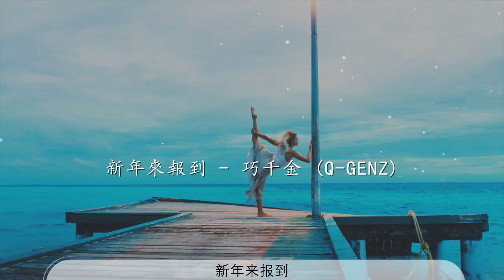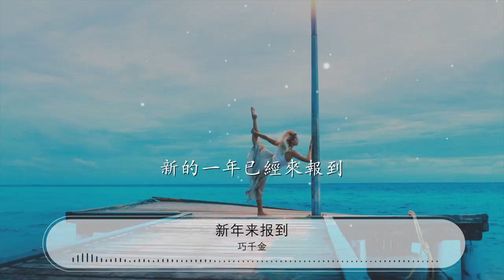新年來報到 - 巧千金『春風輕輕飄呀飄 四處一片樂陶陶』【動態歌詞Lyrics】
巧千金

00:00 新年來報到 - 巧千金 (Q-Genz)
00:05 詞：呂俊樑
00:11 曲：呂俊樑
00:17 春光美妙天色多好
00:19 大地換上了新衣袍
00:21 快樂小鳥蹦蹦跳跳
00:23 迫不及待唱新年謠
00:25 豔陽高照誰還在睡覺
00:28 錯過了一個大紅包
00:30 快快來報到一起去跑跑
00:32 收穫一定不會少
00:35 春風輕輕飄呀飄
00:37 四處一片樂陶陶
00:39 美好一年開始在今朝
00:44 花兒開滿笑呀笑
00:46 歡樂處處聞啼鳥
00:48 新的一年已經來報到

01:11 春光美妙天色多好
01:13 大家換上了新衣袍
01:15 穿上新鞋戴頂棒球帽
01:18 新的感覺如此美妙
01:20 哪家朋友是懶惰貓
01:22 雙眼好比那隻大熊貓
01:24 快快來報到一起去跑跑
01:27 收穫一定不會少
01:29 春風輕輕飄呀飄
01:31 四處一片樂陶陶
01:33 美好一年開始在今朝
01:38 花兒開滿笑呀笑
01:40 歡樂處處聞啼鳥
01:42 新的一年已經來報到
01:47 春光美妙天色多好
01:49 大地換上了新衣袍
01:51 快樂小鳥蹦蹦跳跳
01:54 迫不及待唱新年謠
01:56 豔陽高照誰還在睡覺
01:58 錯過了一個大紅包
02:01 快快來報到一起去跑跑
02:03 收穫一定不會少
02:05 春風輕輕飄呀飄
02:07 四處一片樂陶陶
02:10 美好一年開始在今朝
02:14 花兒開滿笑呀笑
02:16 歡樂處處聞啼鳥
02:19 新的一年已經來報到
02:23 春風輕輕飄呀飄
02:25 四處一片樂陶陶
02:28 美好一年開始在今朝
02:32 花兒開滿笑呀笑
02:34 歡樂處處聞啼鳥
02:37 新的一年已經來報到